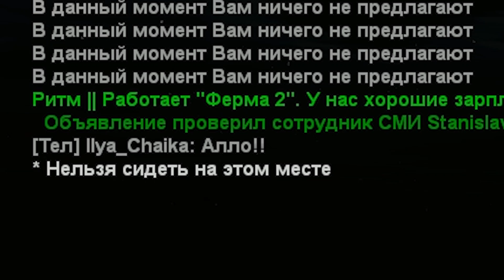РАЗГОВОРЫ ПО ДУШАМ с Пашей Пэлом ПОД НОЧНОЙ ЛУНОЙ - RADMIR RP